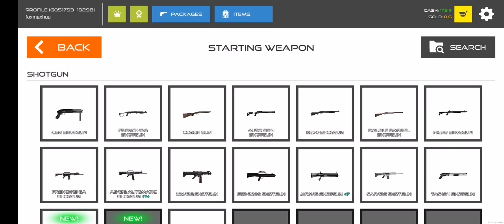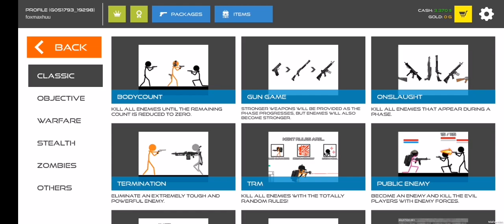DB-30 SHOTGUN - Stick Warfare Blood Strike